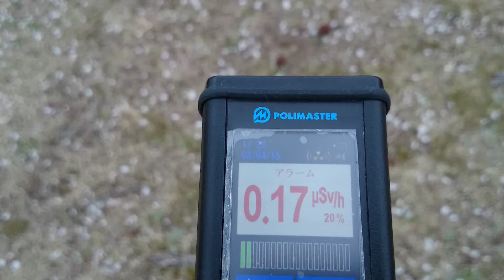茨城県守谷市役所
計測日
2015/4/3

2011年から個人で各地の放射線量の計測をしています。